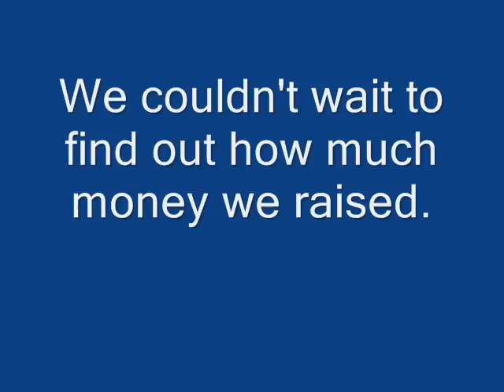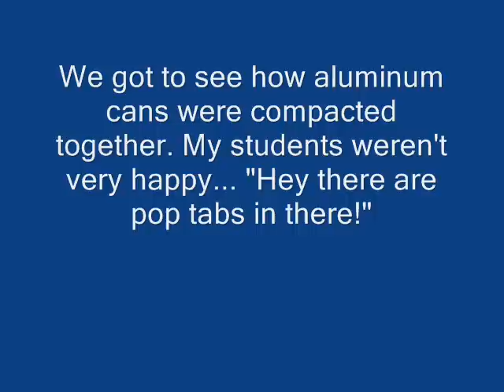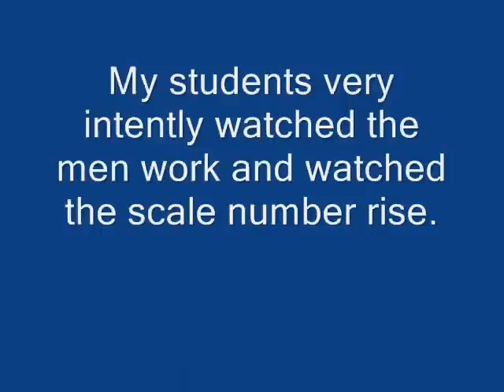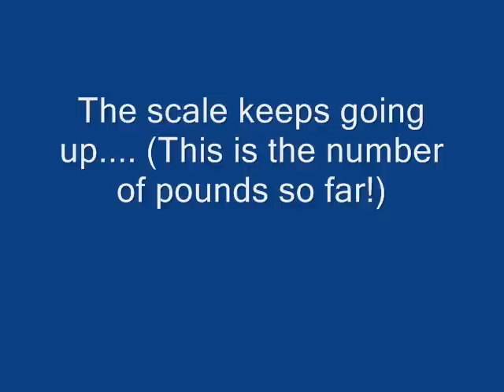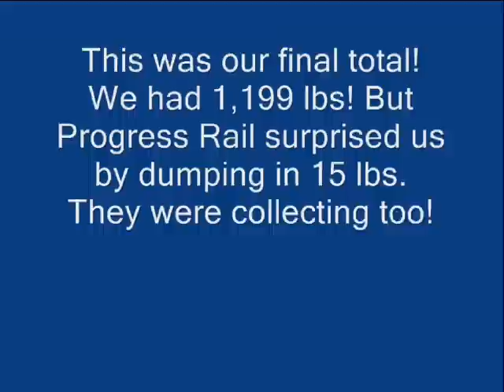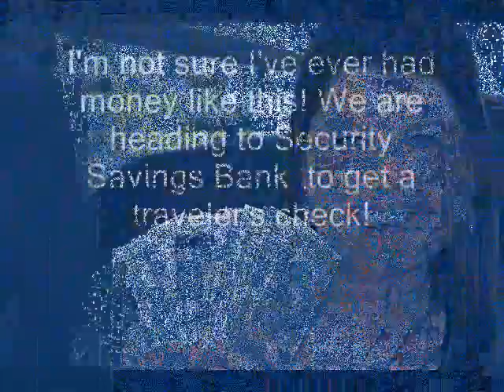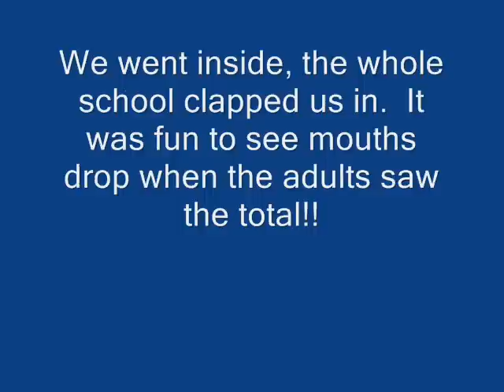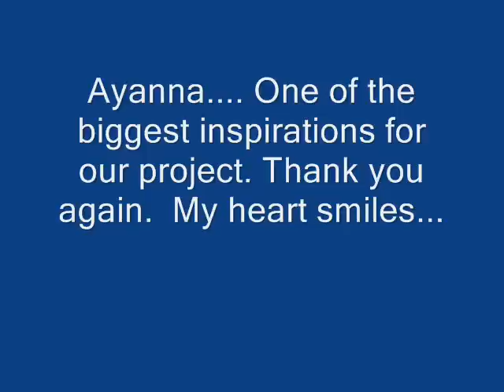hope in every tab the movie_0001.wmv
Miss Fry's 2nd Grade class from Harding Primary School Monmouth Roseville School Monmouth, Illinois. This is the World's most Amazing teacher.  So sweet, so loving, smart and humble. She teaches, volunteers for Rainbow Riders, spends times with people in need and never asks for anything in return. During the times we live now we need these people to be recognized.  There are two students in this class with luekemia, These kids started in January collecting pop tabs for Ronald McDonalds house where one student stayed during her treatment. They believe kids shouldn't have cancer but if they do it should be as easy on them and their parents as possible. One pop tab created a chain reaction of love that our entire community gathered around. People all over town donated tabs, even businesses. the neighborhood postal carrier even collected on her route.  Make this viral lets make as big a DIFFERENCE  as this class did.